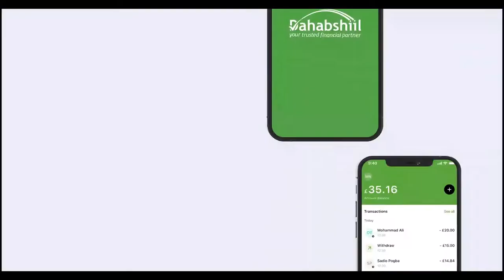Ciidanka Asluubta gobolka Togdheer oo si cajiiba uga qayb qaatay xuska maalinta qaran ee 18 May.